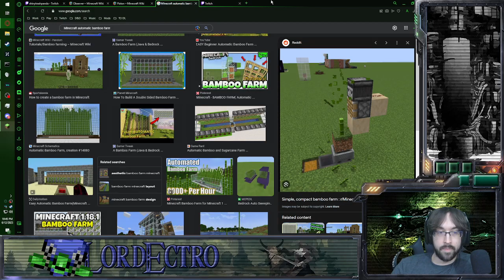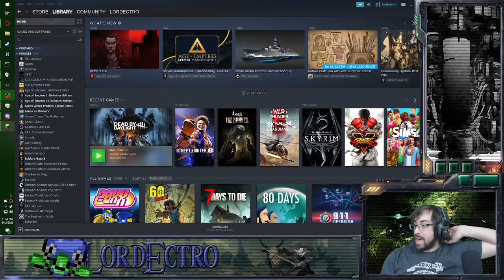Fishing for the Boost Back Home! – Metroid Prime 2: Echoes Stream 3 - LordEctro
With Seeker Missiles in hand we make our way back into the bog to fight headbutting fish, only to discover some major beginner traps and have to restart repeatedly…let’s play some Minecraft with friends and not understand redstone to chill eh?